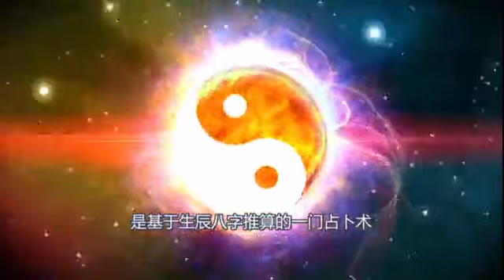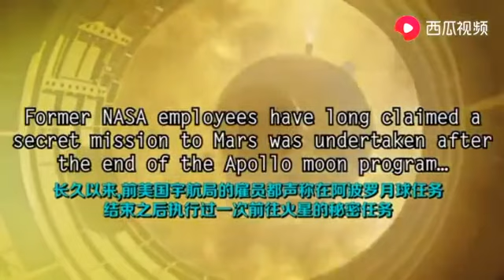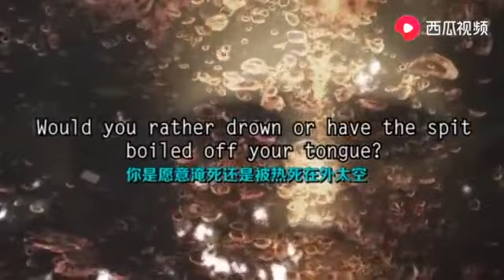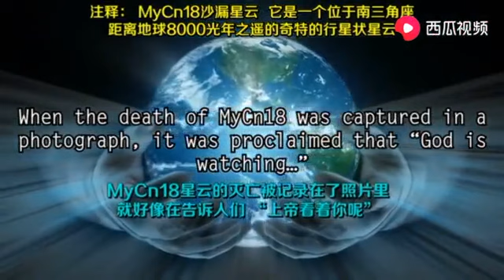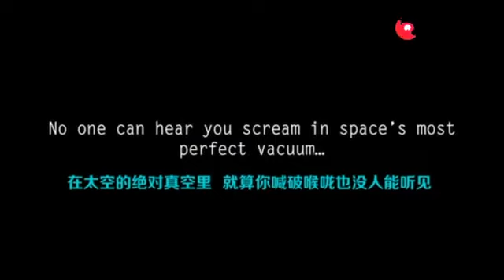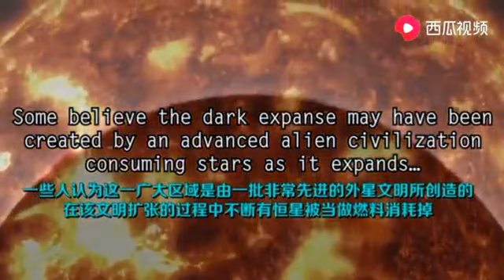5张令人毛骨悚然的太空照片！